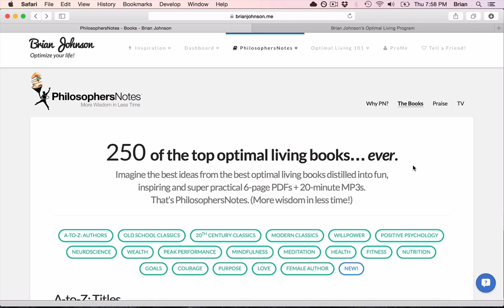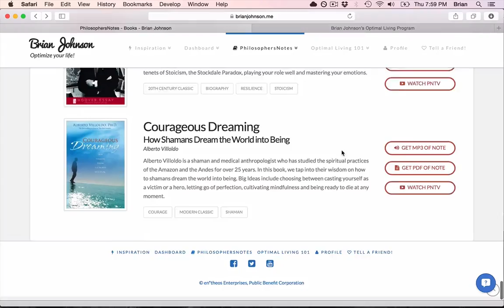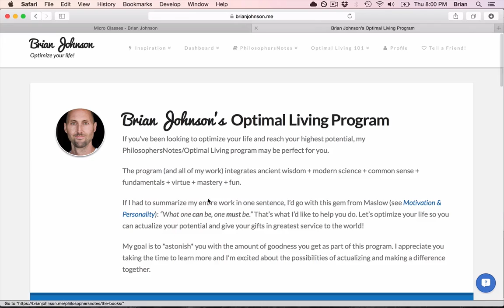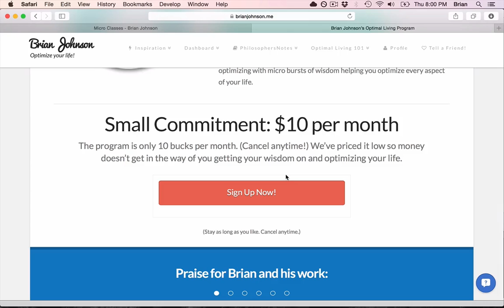Heroic Interview: The Neuroscience of Meditation with Richie Davidson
Richie Davidson is one of the world's leading authorities on the neuroscience of emotion and meditation. Join us for a quick chat about some Big Ideas from his work.

PhilosophersNote on Richie's great book The Emotional Life of Your Brain